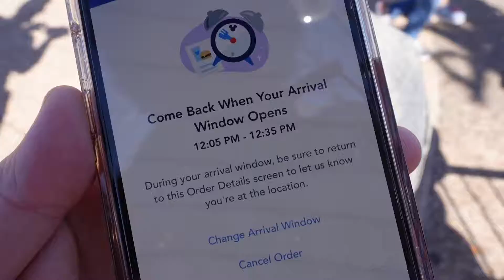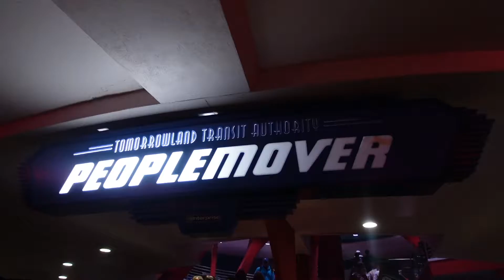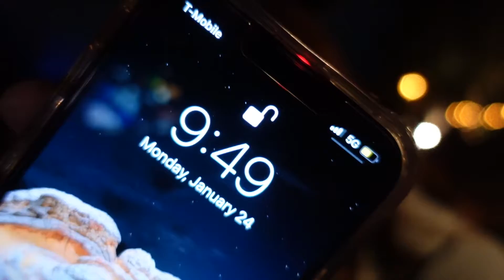Park Hopping 2022 | Magic Kingdom and EPCOT Vlog with a Toddler | Festival of the Arts 2022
In this vlog we park hopped from Magic Kindgom to EPCOT and back to Magic Kingdom to end the night. This was our last night of our Disney World trip at Magic Kingdom. We rode a lot of rides today and ate some delicious food.

Today Magic was at full capacity and had no reservations available, so even with limited capacity (according to Disney), it was still very crowded.

MY YOUTUBE EQUIPMENT:
main camera
vlogging tripod
extendable vlog tripod
small camera
ring light

I'm Hannah, a mom, wife, and lover of all things theme parks & coffee!